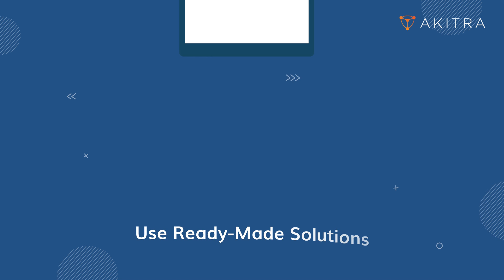Best Practices for Sharing Public Changelogs | Akitra | AI-Enabled Compliance Automation Platform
📢 Sharing public changelogs is an essential best practice for maintaining transparency and building user trust. By keeping customers informed about updates, fixes, and new features, you demonstrate a commitment to continuous improvement and proactive communication. This enhances user experience and strengthens your security posture by openly addressing vulnerabilities and changes.

Public changelogs are detailed records of updates, improvements, fixes, and changes made to a software product or service. They are shared openly with users to provide transparency about what has been modified, added, or resolved in each version or release.

Ready to elevate your compliance strategy?